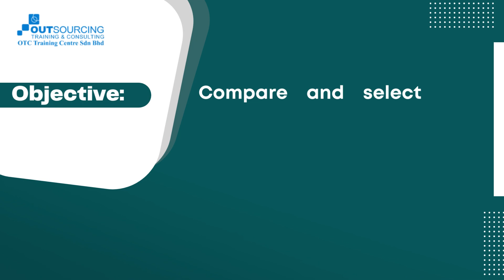POKA YOKE ERROR PROOFFING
Program: POKA YOKE (ERROR PROOFING)

📍Date : 👇👇
7 Aug 2023 (Mon) | 9am - 5pm
8 Aug 2023 (Tues) | 9am - 5pm

Poka Yoke is Japanese for error proofing. These devices or systems are used either to prevent the special causes that result in defects, or to inexpensively inspect each item that is produced to determine whether it is acceptable or defective. The life and soul of production of any kind is guaranteed quality and the ultimate aim should always be zero defect.

Content
00:00 - Training Details
00:05 - Who Must Attend
00:08 - Introduction
00:20 - Aims & Objectives
00:52 - Enquiry
00:57 - Social Media